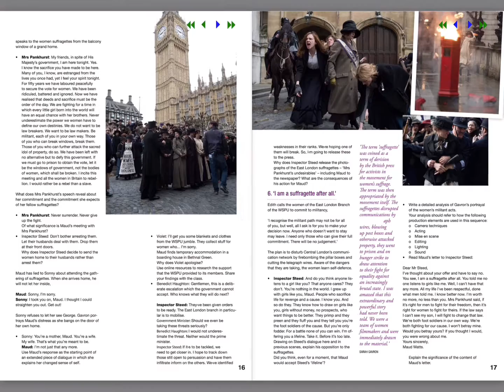Fixed layout magazine sample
We provide high quality fixed page layout conversion services for authors, publishers, writers etc. at most competitive pricing. Also we convert pdf to flip magazines for study guide, corporate magazines and more.